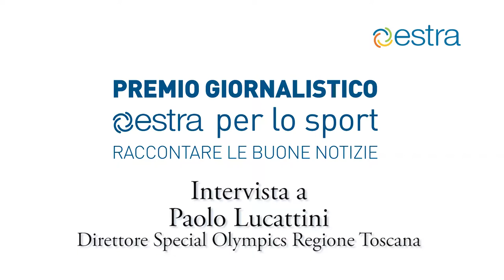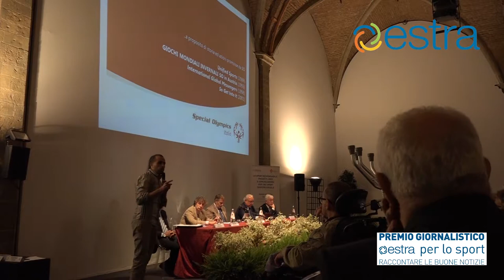Premio Giornalistico - Estra per lo sport - Intervista a Paolo Lucattini